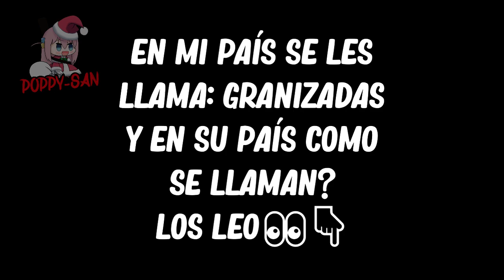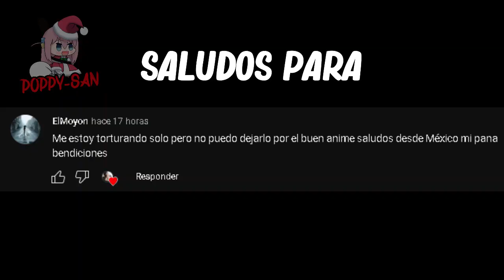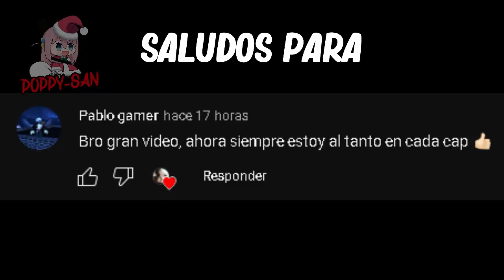Cuando te Quieres Quedar con la TRAMA de tus amigas 😏 | Shinmai Renkinjutsushi